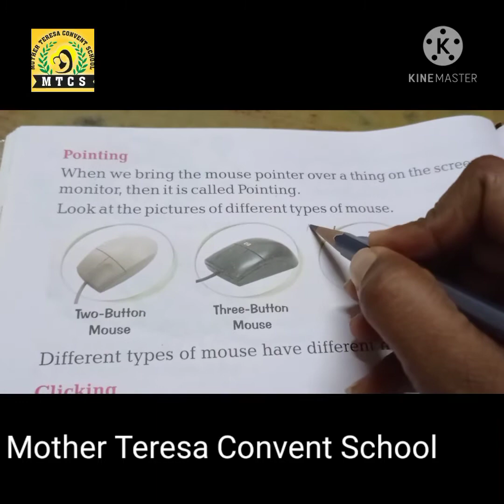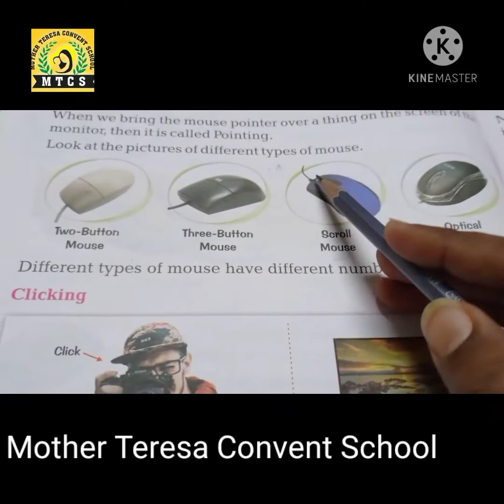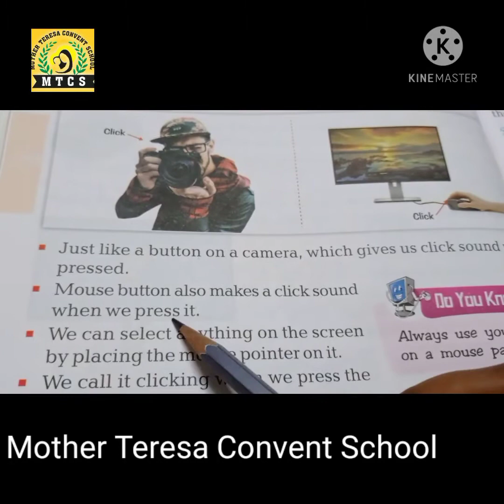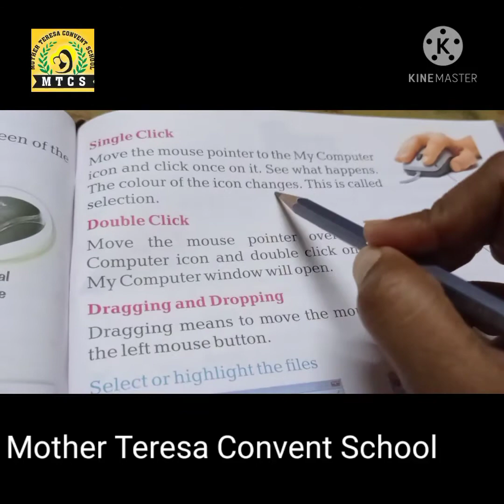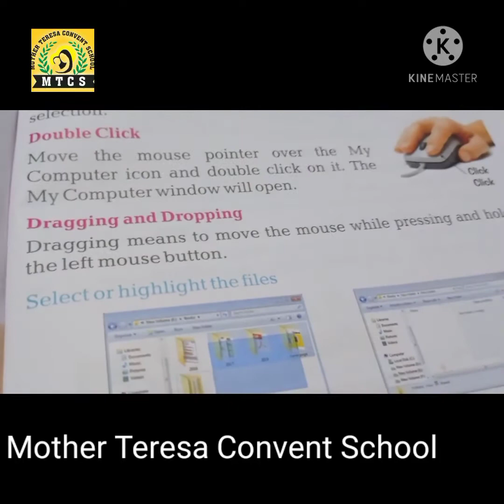Class-1 Chp-6 Using the Mouse Part-3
Class-1 Chp-6 Part-3